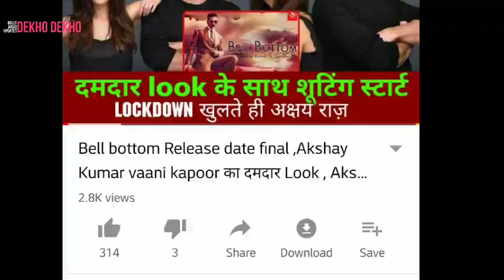Bell Bottom new poster out now, Akshay Kumar and Team starts shooting in UK For Bell Bottom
Bell bottom new poster out out now, Akshay Kumar & Team starts shooting in UK